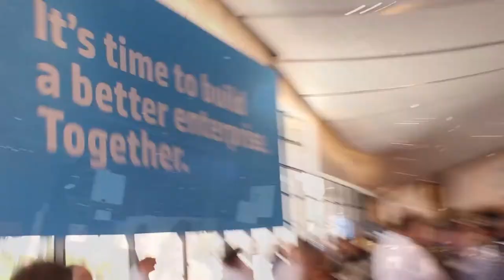Greg Gootee, MZI Healthcare | HP Discover 2013 - Studio B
Greg Gootee, MZI Healthcare, at HP Discover 2013 with Jeff Frick